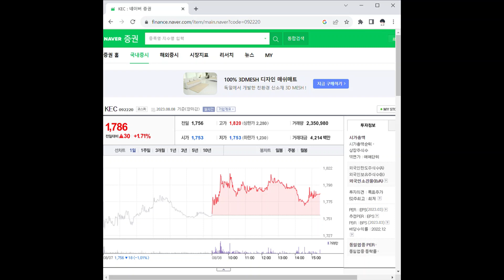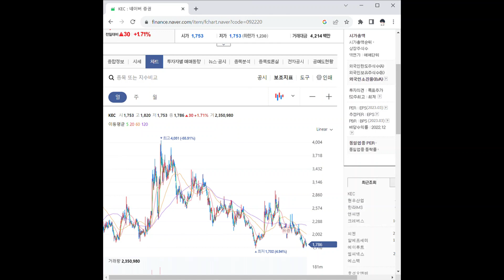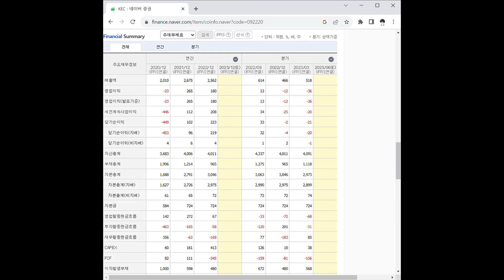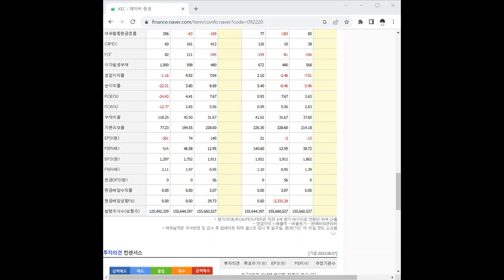092220KEC 주가 전망 및 차트 분석